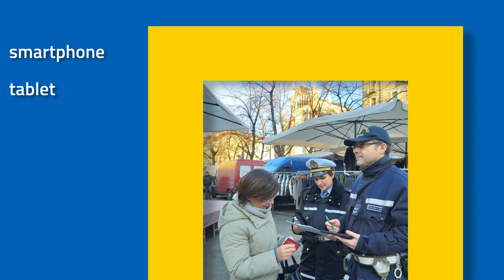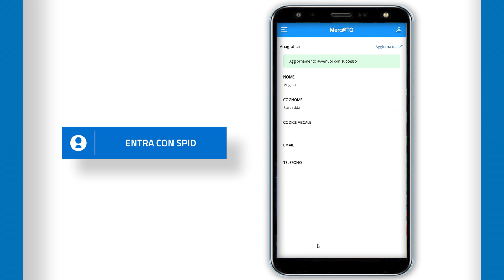AmbulantiWeb, MercaTO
MercaTo, il sistema di assengazione agli ambulanti dei posteggi non occupati